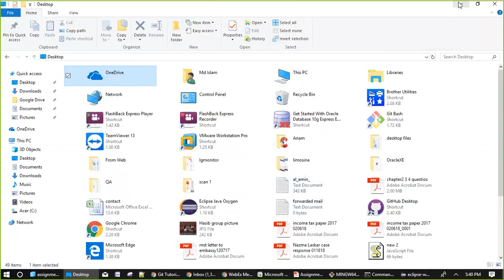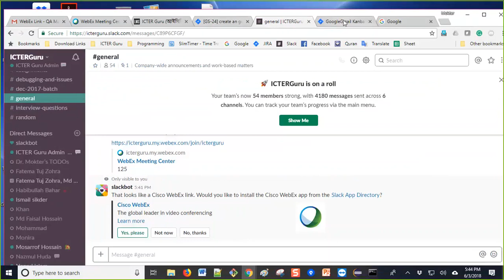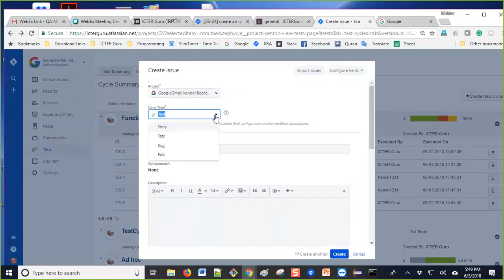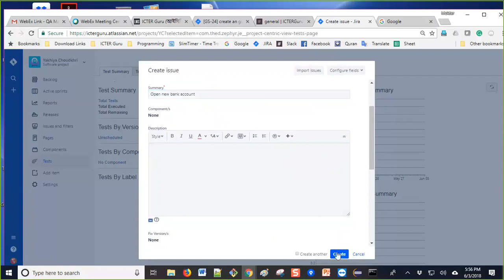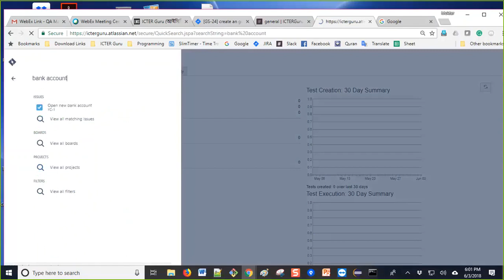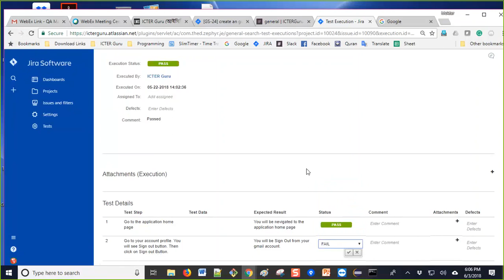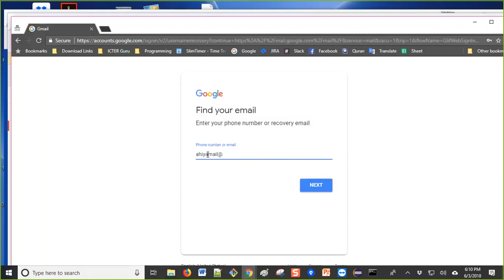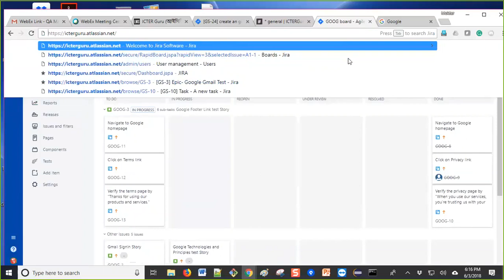Manual- Lecture 2008.3 (Part-3) Hands on Training on Executing Manual Test Cycles on Atlassian JIRA